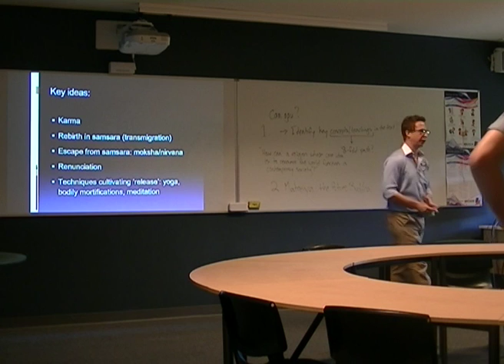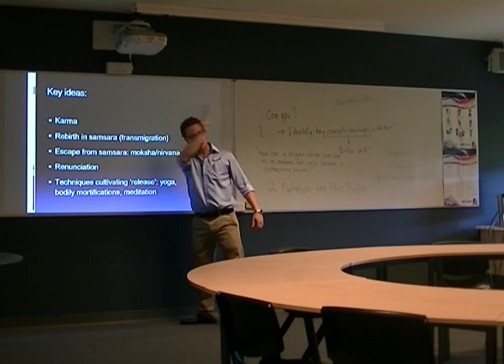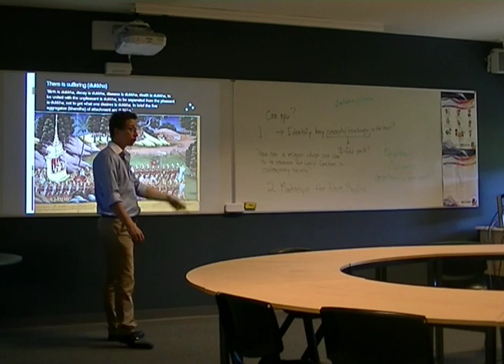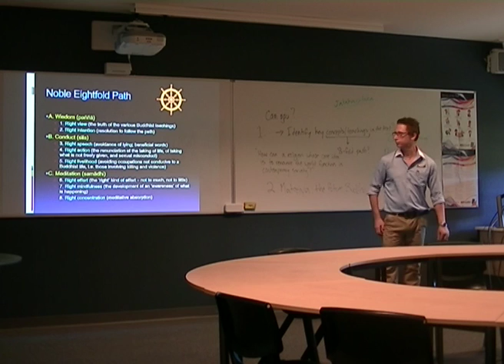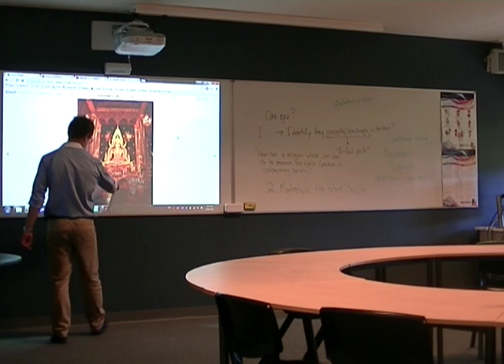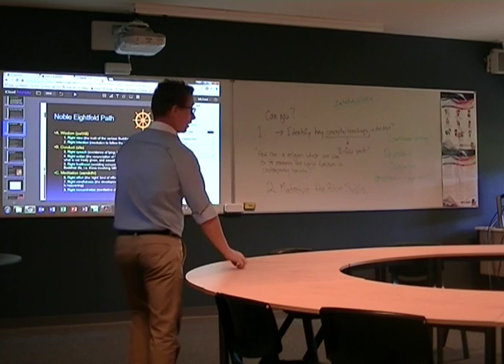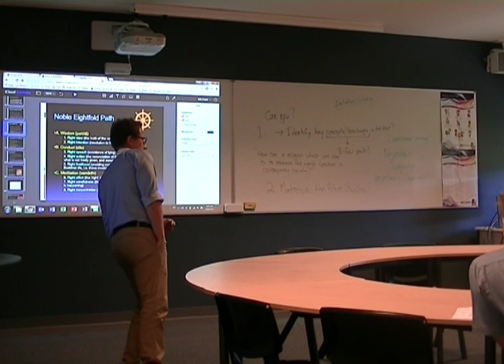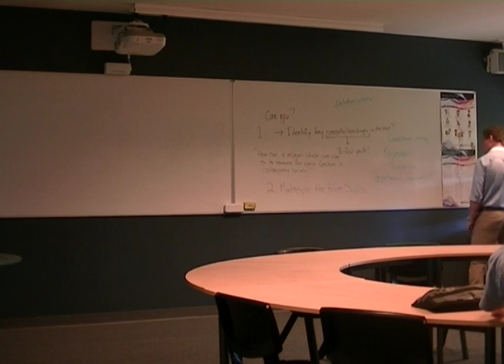00642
Dr Mike Pearce